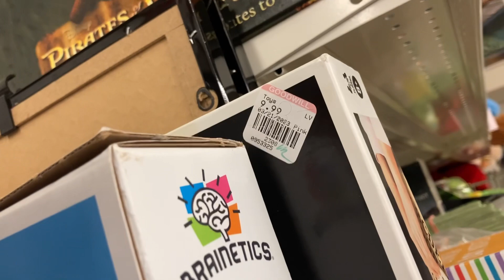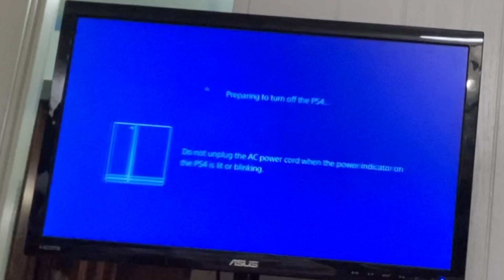Trying To Get Back Into It [3.21.23]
Will I ever really get the hang of my hobby? We can only hope!